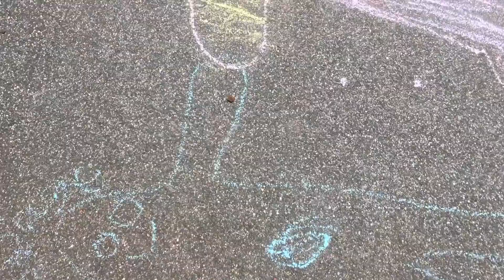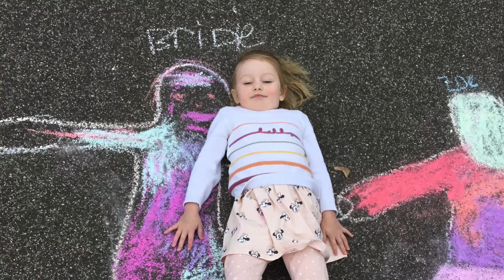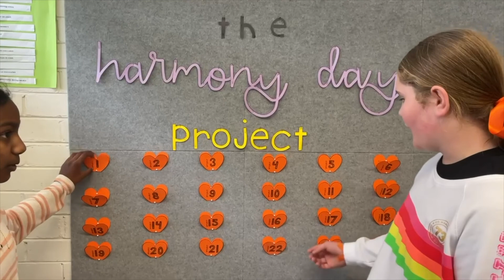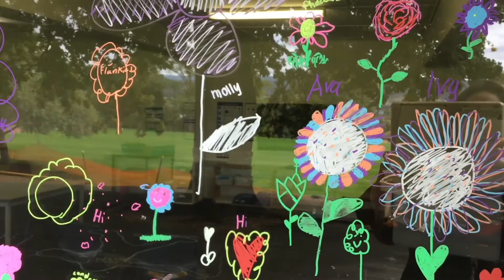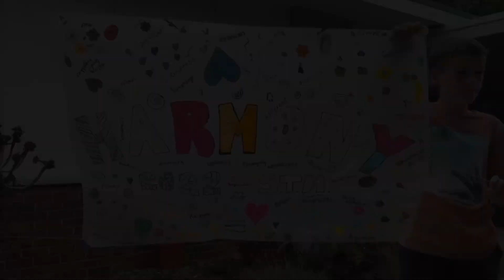Harmony Day 2022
This video captures the students of St Thomas More's Catholic School engaging in a range of activities on Friday 1st April 2022 for our Harmony Week celebrations. The students participated in a range of experiences on the day to promote the message of celebrating our diversity, living in harmony, and embracing the values of inclusion, solidarity, unity, and togetherness. Enjoy!